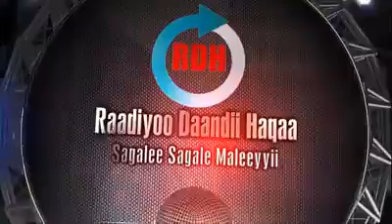Haala yeroo irratti turtii obbo garasuu tufaa RDH wajjiin